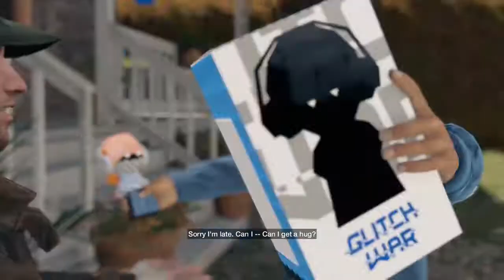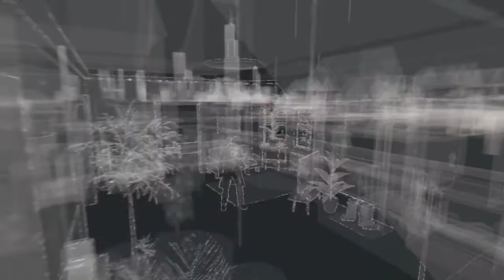Watch Dogs (BIG BROTHER) Episode 2